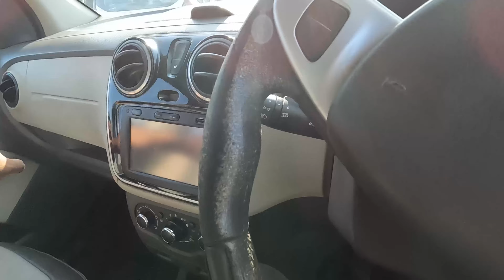21 km milage 7 SEAT LODGY 4.6 ലക്ഷം 4 WHEEL DRIVE with Dream Capturing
20kmpl ഉള്ള 7 സീറ്റ ഉള്ള lodgy  ഒരു യാത്ര പ്ലാൻ ചെയ്യുമ്പോൾ ഒരു നല്ല ഡീൽ ആണ്
for more information please contact 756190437 or
call 4wheel drive Aluva 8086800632,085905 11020

when we plan for a trip with 7 seater with 20 kmpl is an awesome deal